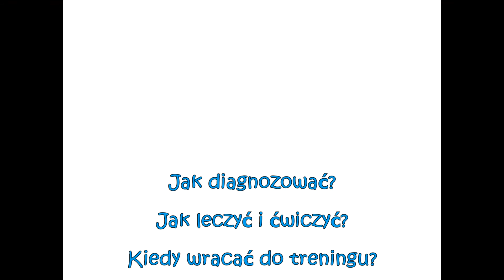Łokieć tenisisty, łokieć golfisty - TOP pytań i odpowiedzi [1: Co i dlaczego boli w łokciu?]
Łokieć tenisisty, łokieć golfisty - seria szybkich pytań i konkretnych odpowiedzi od Cornelus Clinic [rehabilitacja Warszawa]. Oglądasz pierwszy odcinek i już wiesz:
- Jakie problemy z łokciem mogą mieć osoby trenujące?
- Co to jest patologia łokcia tenisisty? Czym jest łokieć golfisty?
- Co właściwie dzieje się w Twoim łokciu?
Fizjoterapeuta dr Kornel Mikołajczyk zaprasza na ten i kolejne filmy. Podobało się? Czekamy na lajki, subskrypcje i komentarze!